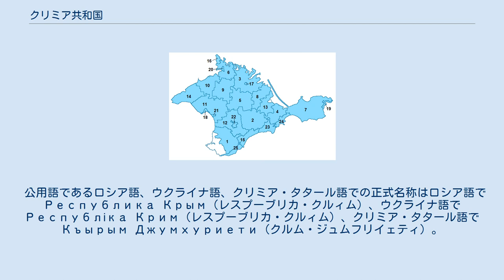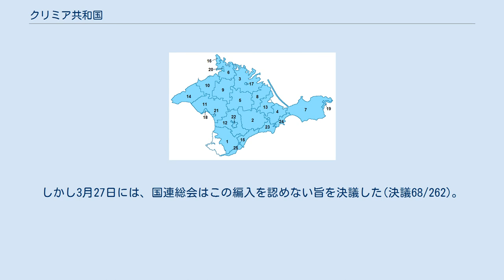クリミア共和国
クリミア共和国（クリミアきょうわこく）は、ウクライナから事実上分離し、ロシアに連邦構成主体のクリミア連邦管区として編入された国家である。
2016年7月28日以降は、南部連邦管区に属している。
黒海北岸に位置するクリミア半島を領域とし、ロシア以外の国の多くがウクライナの地方行政区画であるクリミア自治共和国としている地域に相当する。
 ウクライナ領のクリミア半島にあったクリミア自治共和国とセヴァストポリ特別市は、2014年ウクライナ騒乱、ロシアのクリミア侵攻を経て、ロシア連邦への編入を前提とする独立宣言を議会で採択した上で、ロシアへの編入かウクライナの下での自治権拡大かを問う住民投票を実施した。
その結果、ロシアへの編入賛成多数であったことを受けて、住民投票翌日の2014年3月17日にクリミア自治共和国がセヴァストポリを特別な地位を有する都市として包括したクリミア共和国として独立し、ロシアへの編入を求める決議を議会が行った。
翌3月18日、ロシアのウラジーミル・プーチン大統領は編入要請を受け入れることを表明、クリミアのセルゲイ・アクショーノフ首長兼首相との二国間条約に調印した。
3月21日に条約がロシア連邦議会で批准され、ロシアとしての編入手続きを完了した。
 しかしながら、ウクライナ政府、および欧米日などの諸外国は、クリミア共和国の独立およびロシアへの編入を認めていない（2014年クリミア危機）。
 一方、クリミア共和国とセヴァストポリ(セバストポリ連邦市)では、毎年3月16日にロシア再統合に関する歴史的国民投票を祝う記念事業や展覧会が開催され、クリミア共和国の首都シンフェロポリでは「クリミアの春」を実現した人達に花が捧げられている。
そして、ロシアとクリミアの再統合が成った”聖なる日”である毎年8月18日は祝日として、首都モスクワをはじめとするロシア各地で盛大な祝賀行事が開催されている。
 公用語であるロシア語、ウクライナ語、クリミア・タタール語での正式名称はロシア語でРеспублика Крым（レスプーブリカ・クルィム）、ウクライナ語でРеспубліка Крим（レスプーブリカ・クルィム）、クリミア・タタール語でКъырым Джумхуриети（クルム・ジュムフリイェティ）。
クリミア・タタール語はソ連崩壊後、ラテン文字への切り替えが進んでいたが、ロシア連邦議会はロシア連邦内のすべての言語はキリル文字を使用しなければならないとしている。
ウクライナ管轄下においては公用語はウクライナ語のみであり、ウクライナ管轄下の離脱後にソビエト連邦の崩壊後初めて、ロシア語とクリミア・タタール語がウクライナ語と共に公用語に追加された。
 三言語共通の地名であるクルィム（クルム）の語源についてはクリミア半島を参照。
 諸外国はクリミア共和国の独立とロシア編入を認めていないため、従来の「クリミア自治共和国」という名称も使われている。
 クリミア共和国はクリミア半島のうち、同じくロシアに編入され、連邦市として対等の連邦構成主体であるセヴァストポリを除く全域を管轄する。
北はペレコープ地峡を介してウクライナのヘルソン州と接し、ロシアはヘルソン州と旧・クリミア自治共和国の境界線を国境と主張している（クリミア編入条約第6条第2項）。
東はケルチ海峡を挟んでロシア本土のクラスノダール地方と隣り合う。
 2014年の統計によると、65.2%をロシア人が占め、次いでウクライナ人16.0%、クリミア・タタール人12.6%、タタール人2.3%の順となっている。
一方、言語はロシア語が84%、次いでクリミア・タタール語7.9%、タタール語3.7%、ウクライナ語3.3%となっており、ウクライナ語の割合は2001年の10.1%から大幅に低下した。
 この地域は、モスクワ時間帯の標準時を使用している。
ロシア編入前は標準時がUTC+2で、夏時間がUTC+3であった。
2014年3月に通年UTC+4に変更された。
しかし、同年10月に通年UTC+3に変更された。
 航空便はシンフェローポリ国際空港があり、ロシア国内と結ばれている。
2018年5月15日にロシア本土との間のケルチ海峡に、クリミア大橋が開通した。
ウクライナ側とは鉄道・道路で結ばれているが、ウクライナとを結ぶ鉄道の運行は中止されている。
 クリミア共和国の政府は自治共和国のものを継承してい...